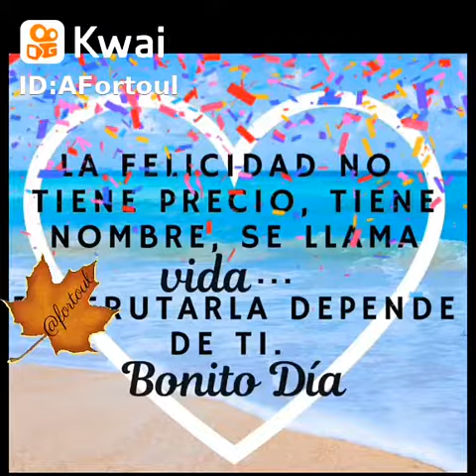TODO SE LO DEVO A EL